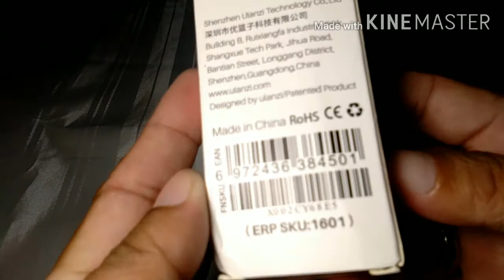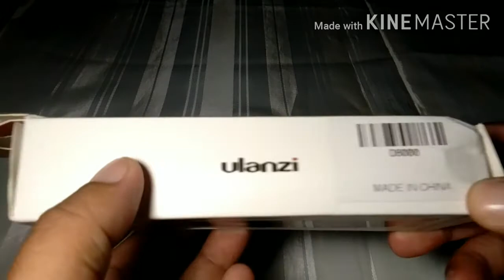Unboxing of Ulanzi MT-08 black Mini Extention Pole Tripod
ulanzi tripod mount
ulanzi tripod review
ulanzi tripod mount for mobile
ulanzi tripod mount review
ulanzi tripod stand
ulanzi tripod adapter
ulanzi tripod osmo pocket
ulanzi mini tripod
ulanzi aluminum tripod mount
ulanzi cell phone tripod adapter
ulanzi phone tripod mount adapter
ulanzi camera tripod
ulanzi flexible tripod
ulanzi mini tripod for smartphone
ulanzi f-mount tripod rig
ulanzi gopro tripod
ulanzi ipad tripod mount
ulanzi iphone tripod mount
ulanzi ipad tripod
ulanzi mini tripod stand
ulanzi phone tripod mount
ulanzi smartphone tripod mount
ulanzi selfie stick tripod
ulanzi mt-05 mini tripod stand
ulanzi tablet tripod mount
ulanzi ipad tablet tripod mount adapter
ulanzi vlogging tripod
ulanzi mt-08 tripod